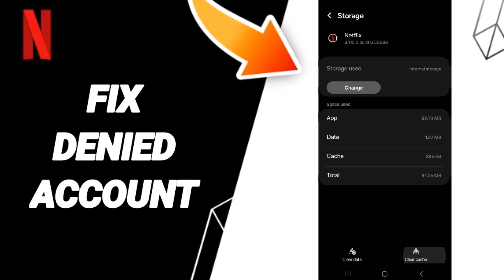How To Fix Denied Account On Netflix App 2024